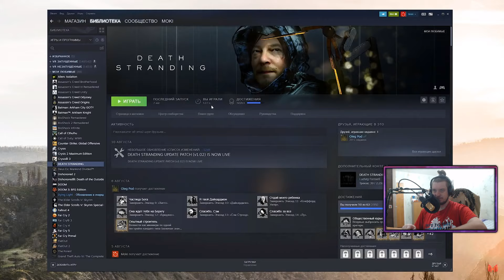РЕАКЦИЯ НА МАРМОКА | Death Stranding "Баги, Приколы, Фейлы"